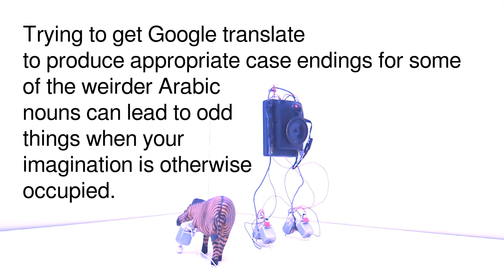Somebody Did Something Then The People Came #128